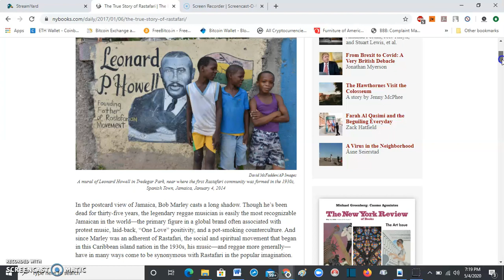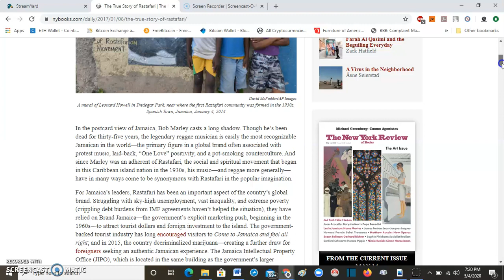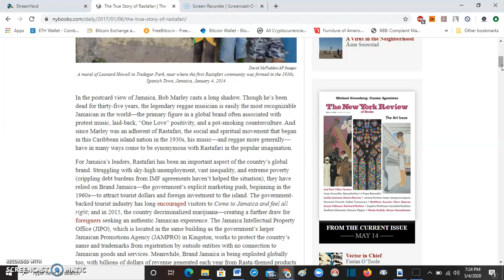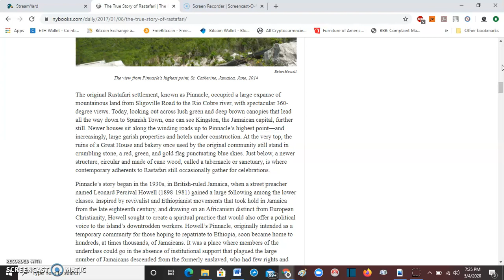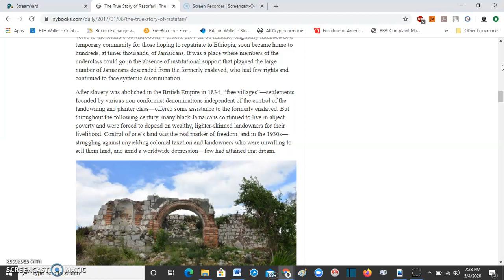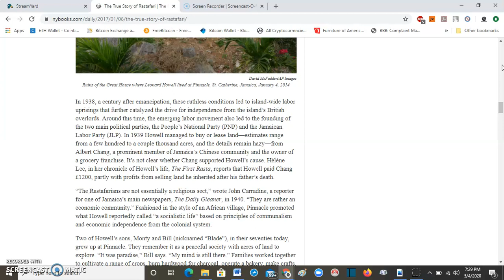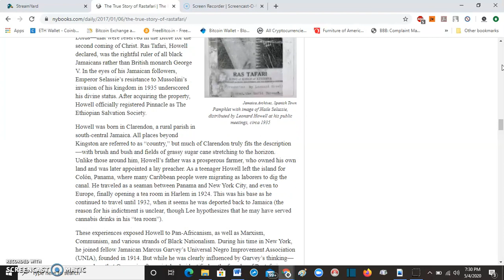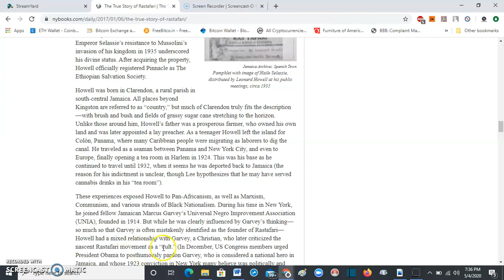The Origins Of Rastafarianism - Not a Bloodline - Just another religion.